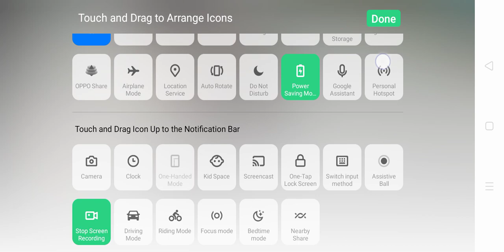October 27, 2023